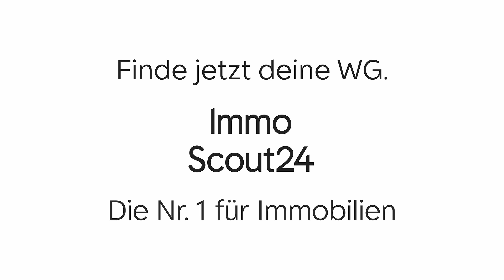WGs ohne Red Flag 1.2 | Immoscout24 Kampagne 2023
ImmoScout24 - die #1 für Immobilien